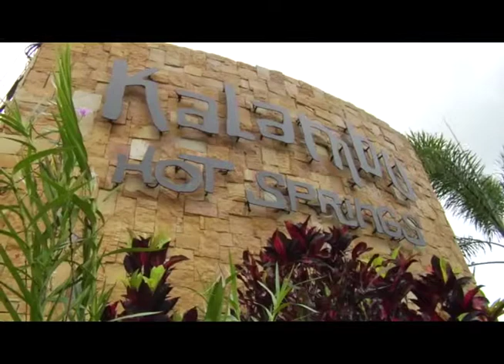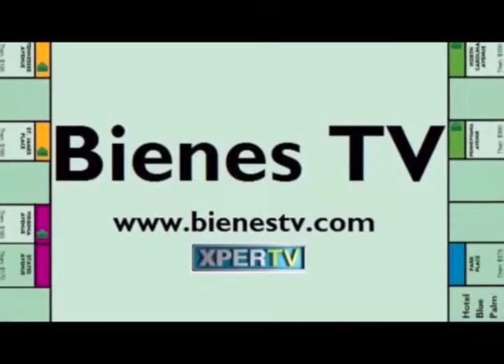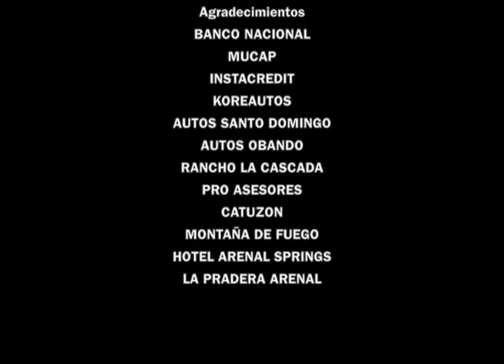BIENES TV 14 MARZO (Arthur Ordono) Costa Rica Real Estate TV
Mucap presenta 3 propiedades nuevas. Compre bienes adjudicados y ahórrese milliones, el número a marcar invita 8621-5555 Face Bienes TV visite